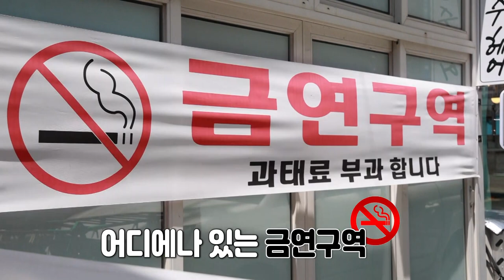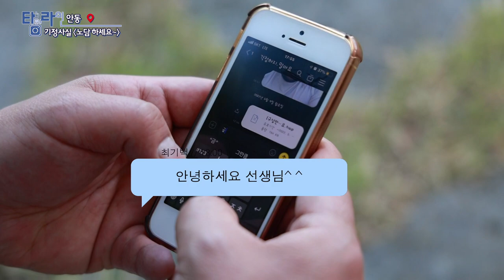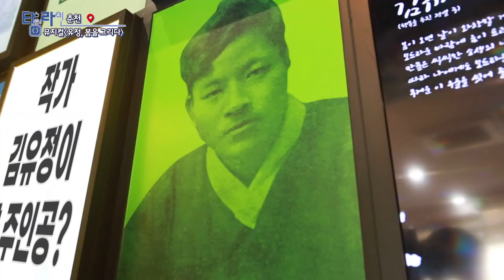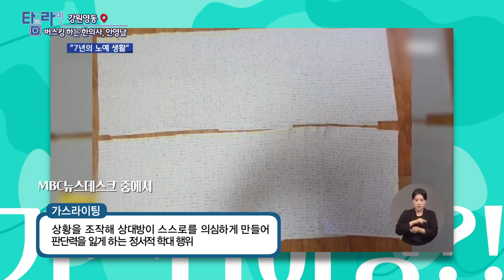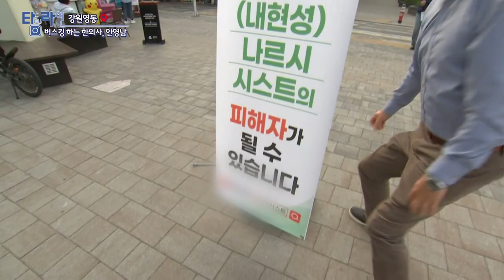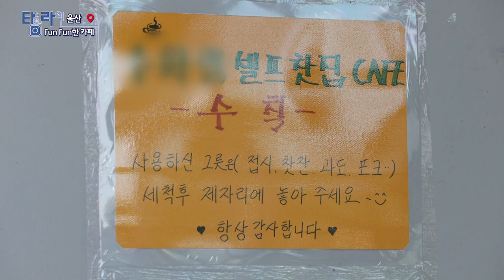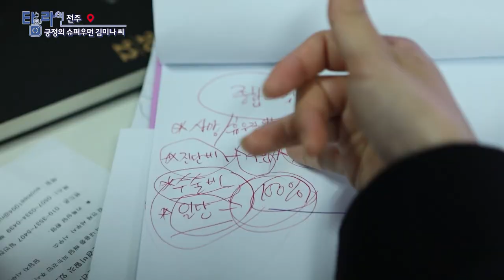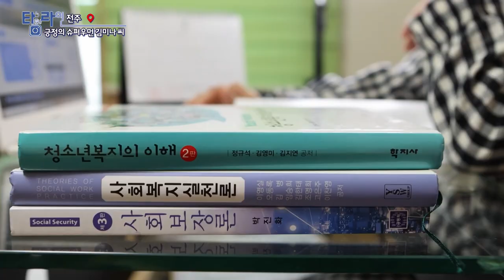[TV매거진 타임라인] 6월 8일 전체방송 다시보기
6월 8일(수) 방송

안동 - 기정사실 "노담하세요~"
춘천 - 뮤지컬 "유정, 봄을 그리다"
강원영동 - 버스킹하는 한의사, 안영남
울산 - Fun Fun한 카페
전주 - 긍정의 슈퍼우먼 김미나 씨